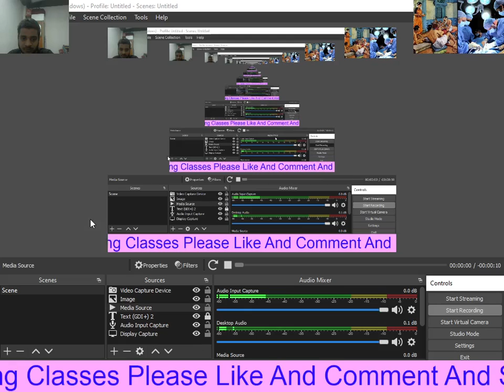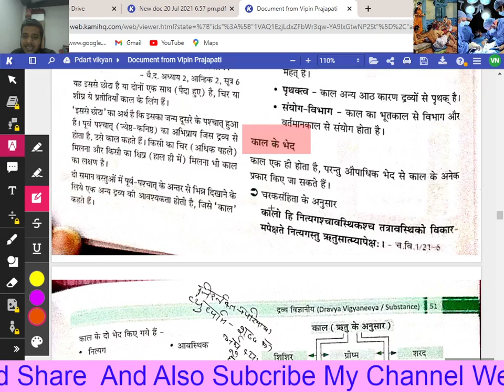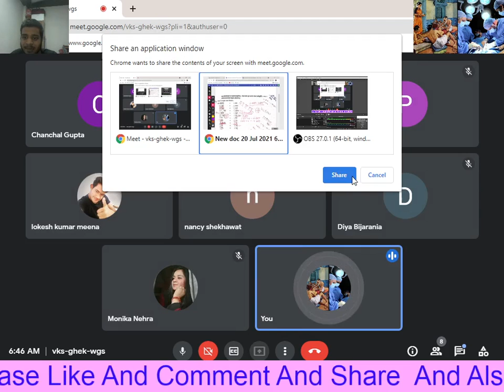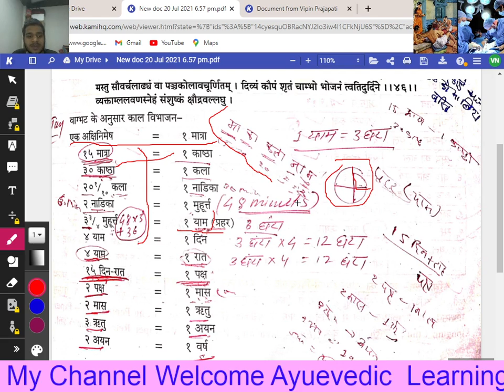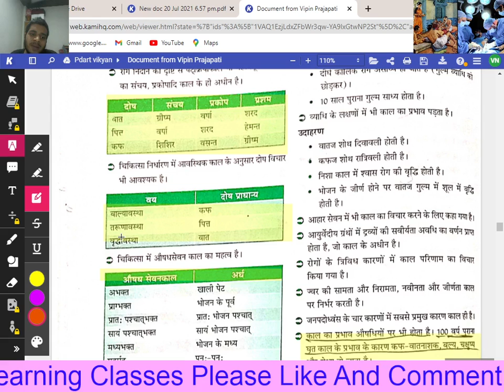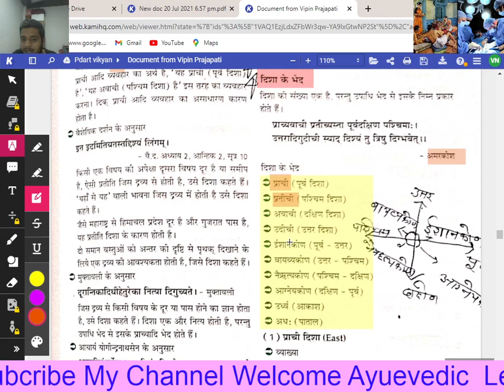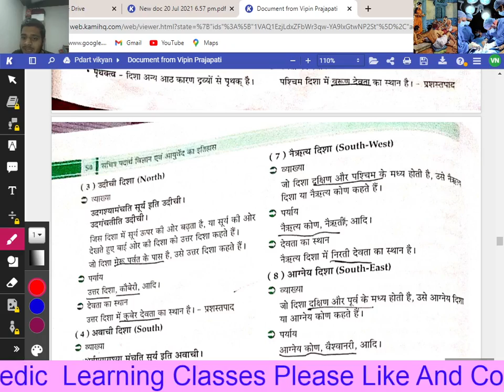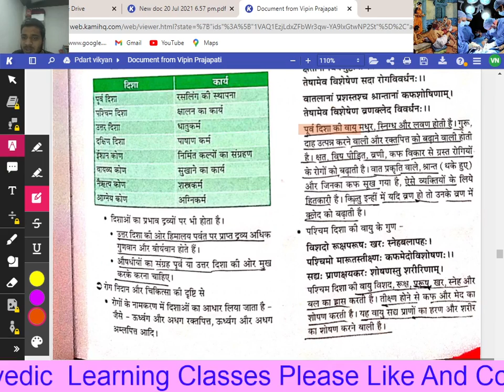पदार्थ विज्ञान Chepter 5